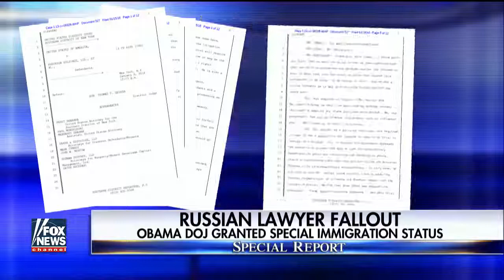Russian Lawyer Given Special Immigration Status Under Obama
July 14, 2017 - Natalia Veselnitskaya was allowed into the U.S. without a visa by the former administration's Justice Department; Catherine Herridge has the details for 'Special Report'...